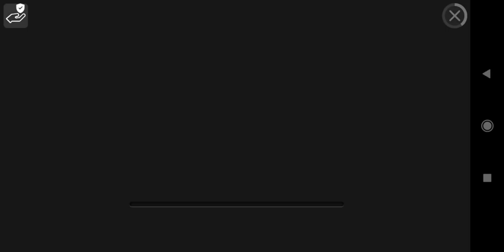ASMR SKIBIDI TOM'S FULL VIDEO talkingtom funny asmr #